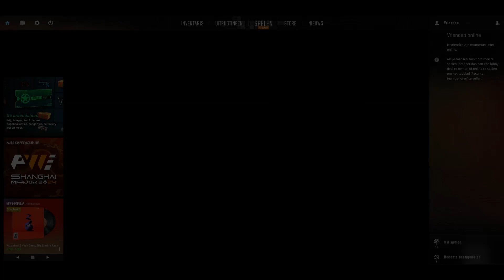Counter Strike 2 Hard Gameplay!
Al meer dan twee decennia lang biedt Counter-Strike een ongeëvenaarde competitieve ervaring, gevormd door miljoenen spelers van over de hele wereld. En nu staan we aan het begin van het volgende CS-hoofdstuk. Dit is Counter-Strike 2.